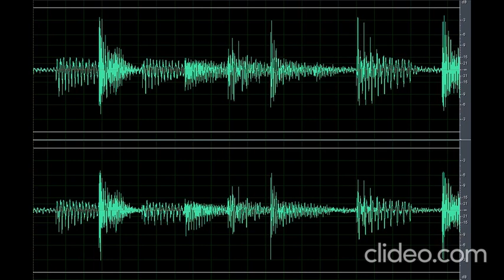Sound Scary Riser 3 (Nakakatakot)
Download the scary sound riser 3 (nakakatakot) clip here for free OR CLICK here if the shortened link is no longer working